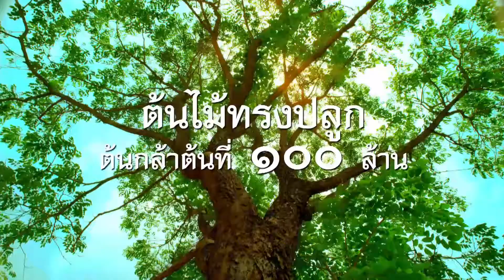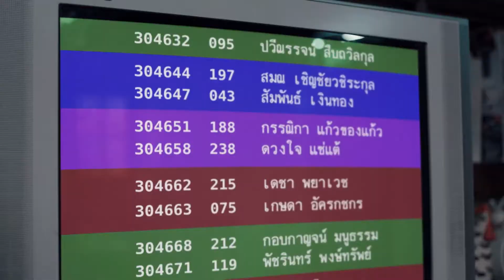SPOT ROZA เนชั่นทันข่าว วันที่ 16 7 62